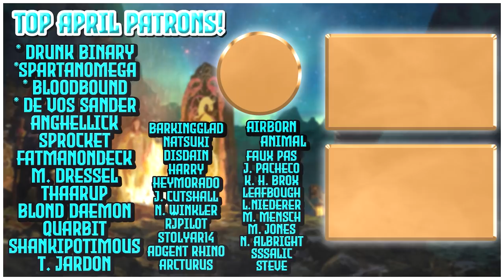Episode 25 | Preparing to Land In England? | Holy (Hussite) Roman Empire | EU4 1.30